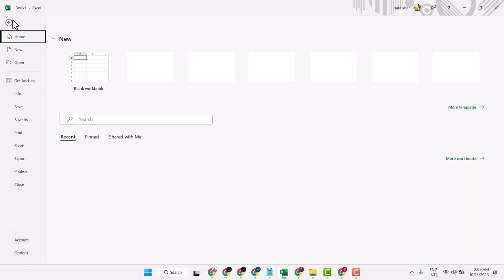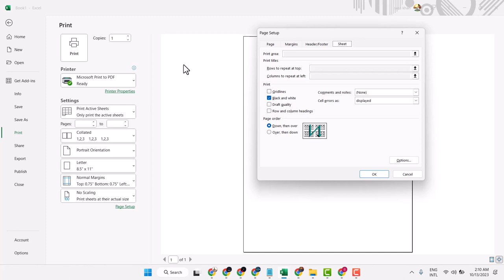How to Print in Black and White in Microsoft Excel